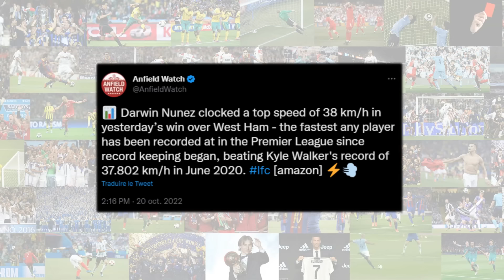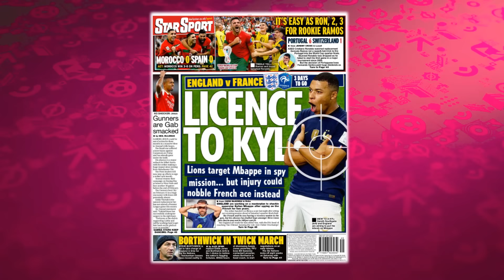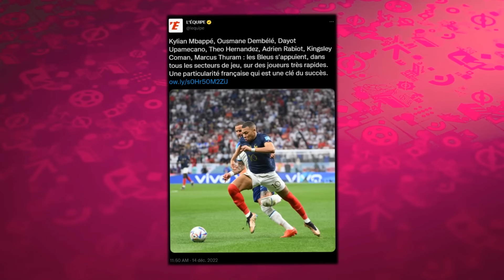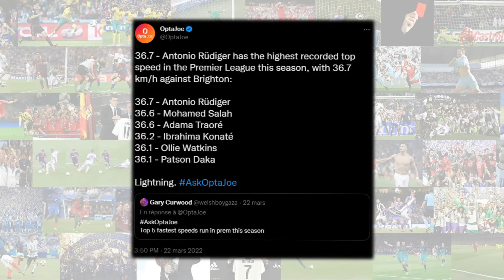LES JOUEURS LES PLUS RAPIDES DU FOOTBALL (2023) : MBAPPÉ TAPE UN SPRINT RECORD !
LES JOUEURS LES PLUS RAPIDES DU FOOT EN 2022 ! MBAPPÉ 37,5 KM/H... AVEC RUDIGER, ADAMA TRAORÉ, OUSMANE DEMBELE, ETC.. ! - FOOTBALL 2022
Jusqu’à 100€ remboursés en Freebets* sur ton premier pari avec le code "LEXITY" sur Betclic ! (*Montant reversé en crédits de jeux non-retirables s'il est perdant. 🔞 Jouer comporte des risques : endettement, isolement, dépendance. Pour être aidé, appelez le 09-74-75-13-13)

Salut à tous ! On se retrouve aujourd'hui pour une nouvelle vidéo avec les JOUEURS LES PLUS RAPIDES du FOOTBALL en 2022 !

(FR/Français)